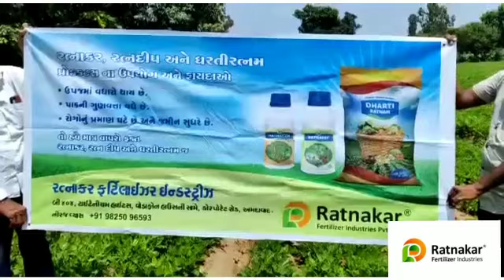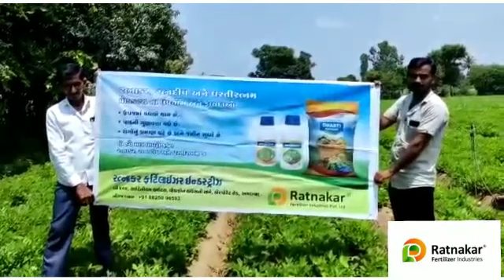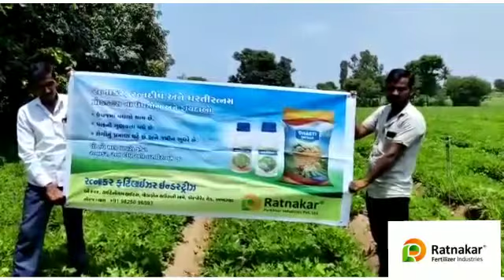મગફળી માં વિકાસ માટે જૈવિક ખાતર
Any  Inquiry Releted Delership for Agricluture Shop Any Place  , Farming  And Fertilizer Contect This Number 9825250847
Agriculure
Organic Food Company
Chemical Company
Organic Fertilizer
Organic P.G.R